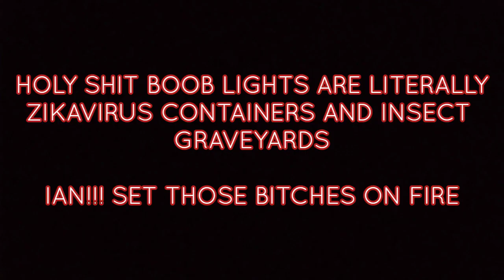Light Fixtures [Big Natural Light Kit] in a nutshell [For Ian Abel]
Get well soon Ian!